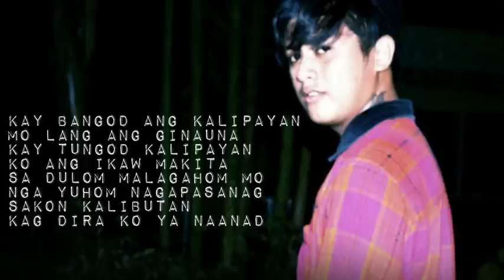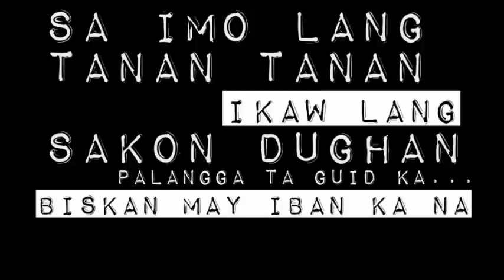Biskan May Iban Ka Na - Dopestarr Entertainment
Recorded @ Dopestarr Entertainment
Music and Lyrics by - Romantiko, Madlock and Slice
Arranged by - Romantiko, Madlock and Slice
Mastered by Slice
Suckma Badboys